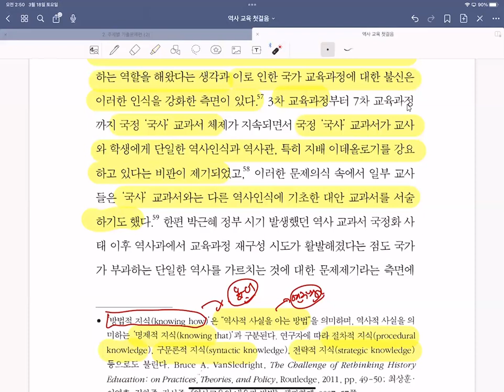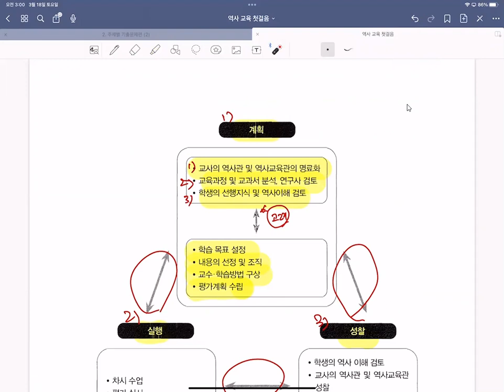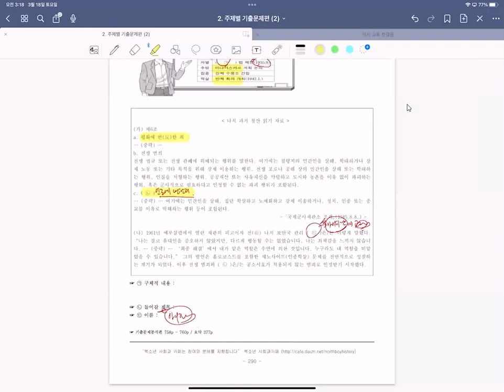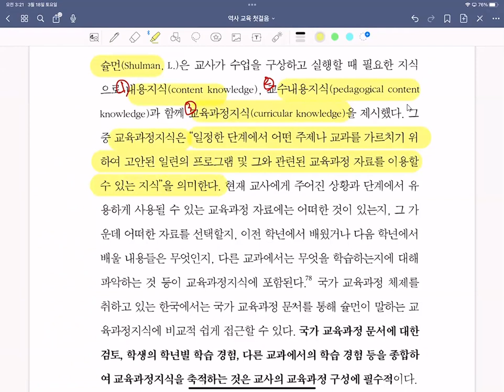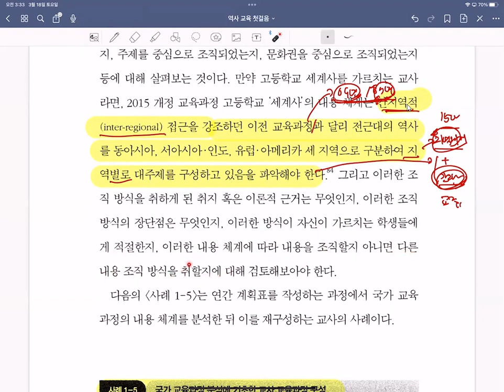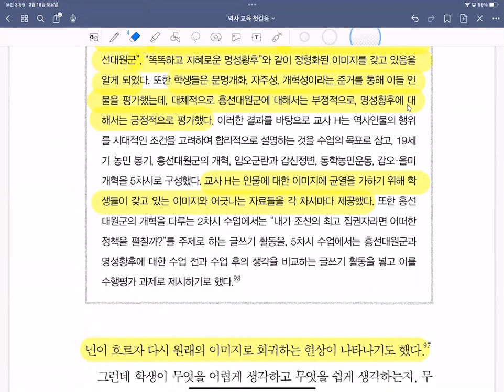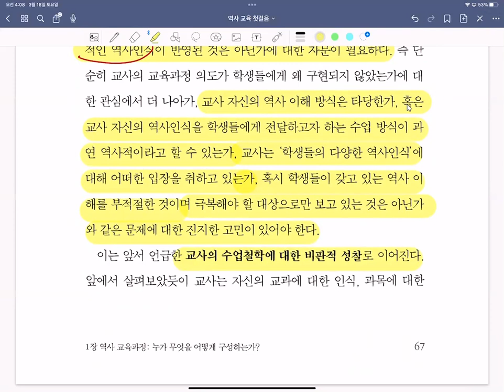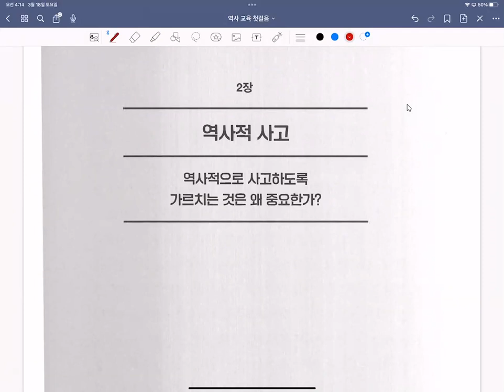역사교육첫걸음2강(37p 70p)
역사교육첫걸음 강의입니다.